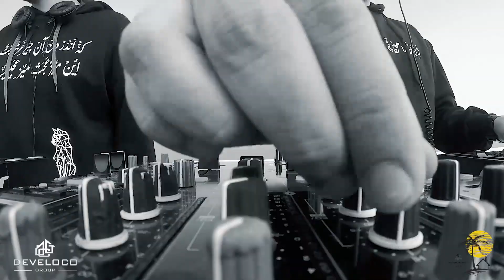North Cyprus DJ Set by Milad & Amirreza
A nice DJ Set by Milad & Amirreza in North Cyprus Long beach .